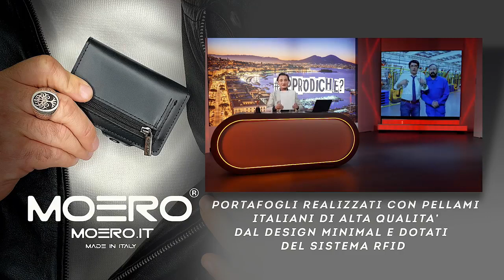Approdiche: Simone Schettino